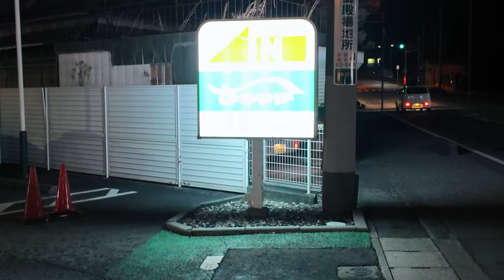how i pack my travel camera bag | japan roadtrip ep.10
heavy bag, broken back

raw vlog, no music, pure memories, 100% vibes, enjoy the video, love y'all

» things worth introducing in the video
vlog camera

PHATT Racoon
Khoi Lam
Tony
Payton Sample
Justin
Shen Yiru
Claudio
Kevin Smyth
Airii
Ignasi Junyent
beckyisj
Zyraphila
Minso
Nathan Khan
chui jeremiah
Playcer
San Kyi
C.K. Lam
Jack Pickering
Blue lantern
Ayan
Sebastian Zhang
Rafael Gonzalez
Bing Wu
ノリオ ノリオ
caseyw727
Yashita
Jani Krajnc
Gabby Corgado
Kay Barry
Ting Lau
Si
Claire
OAO_02
Livxey
SWISS 843
Chris Daddio
soyle
Pokkster